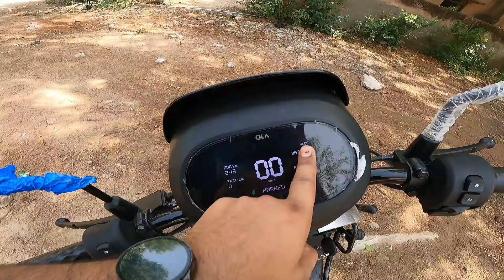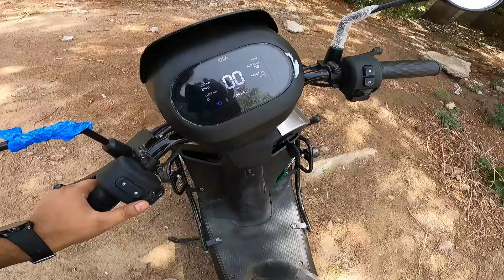Issue in OLA S1X Key Variant | Point to consider before BUY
Ola S1x 4KW battery range test
Long ride with OLA S1X
Ola s1x Key variant
OLA s1x 4 KW
Ola Delivery experience
Ola Scooters
Ola EV
OLA S1X Delivery Start
Ola s1x issues
why not buy ola
ola key variant issues
ola ke kharabi
why to buy ola electric scooter
OLA kyu le
OLA accha hai?
OLA ev range kitna deti hai
OLA 4KW s1x ke range test
OLA S1x information